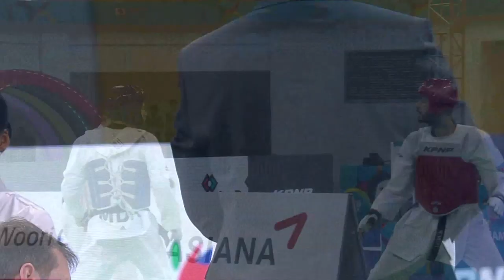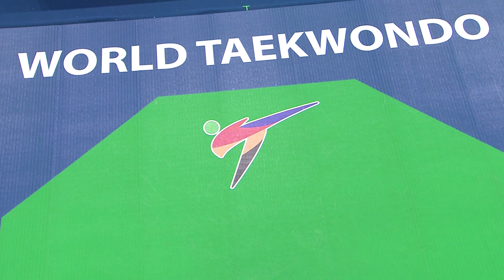2017 Muju World Championships M 80kg Semi final COOK Aaron MDA VS BEIGI HARCHEGANI M AZE